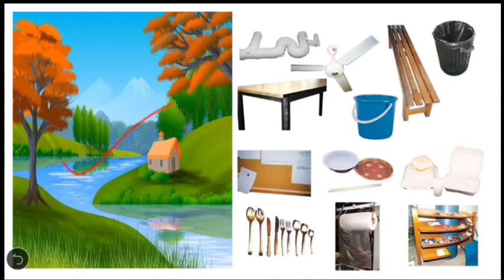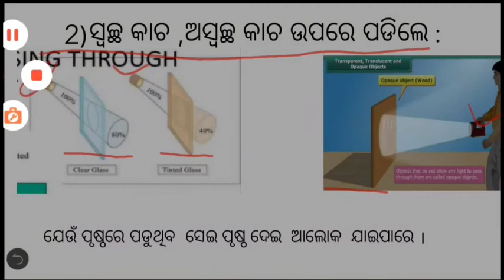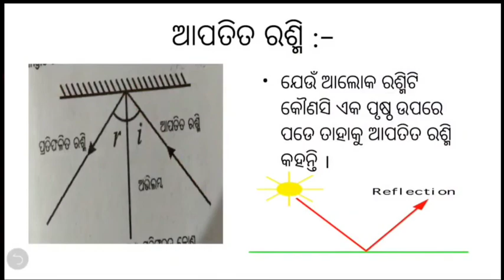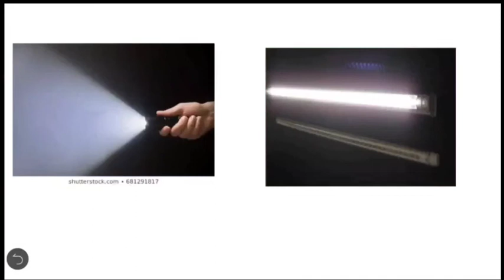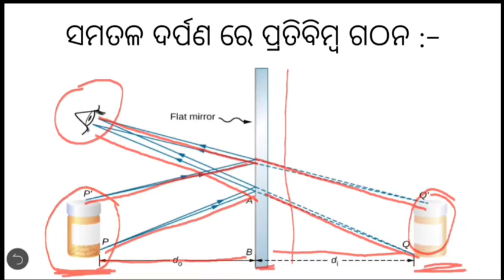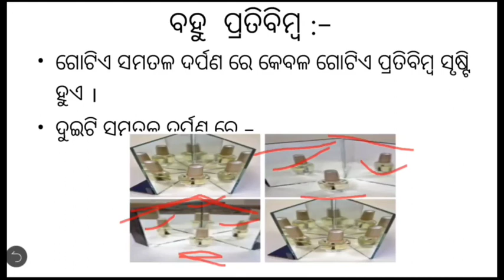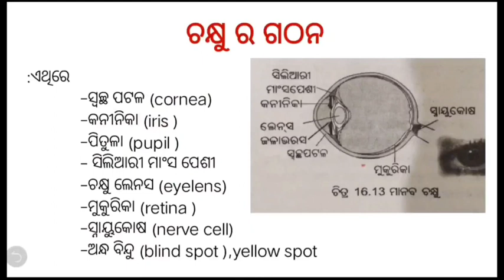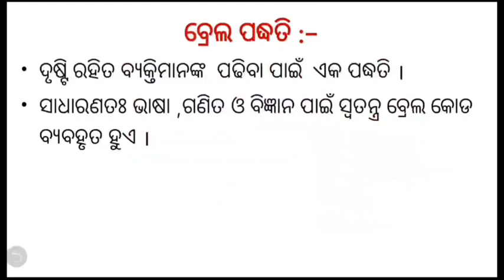ଅଷ୍ଟମ ଶ୍ରେଣୀ ବିଜ୍ଞାନ । ପାଠ-୧୬ । ଆଲୋକ । UVMS- SRIZAN। Utkal Vedant Model School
ଆଲୋକ-
ପ୍ରକୃତ ପ୍ରତିବିମ୍ବ, ପ୍ରତିଫଳନ, ଚକ୍ଷୁର ଗଠନ ଆଦି ସମ୍ପର୍କରେ ଧାରଣା ।